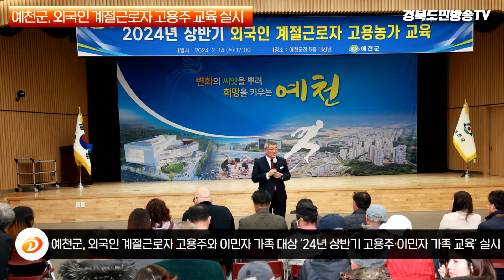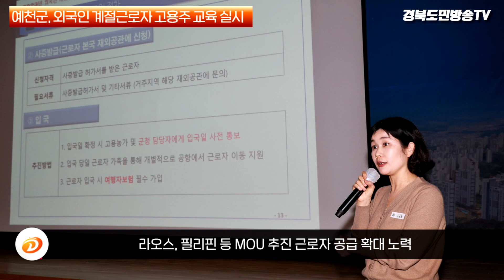예천군, 외국인 계절근로자 고용주 교육 실시 경북도민방송TV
예천군은 14일 군청 대강당에서 외국인 계절근로자 고용주와 이민자 가족을 대상으로 ‘24년 상반기 고용주·이민자 가족 교육’을 실시했습니다.

이날 교육은 고용주 및 이민자 가족 100여 명이 참석한 가운데 진행되었으며, 고용주 필수 준수사항 및 근로자 인권 보호, 근로기준법, 출입국관리법 준수사항 등을 교육했습니다.

예천군은 올해 상반기 결혼이민자 본국 가족·친척 초청으로 100 농가 284명의 외국인 계절근로자를 도입할 계획이며, 근로자는 오는 3월부터 입국해 일손이 부족한 농가에 도움이 될 전망입니다.

김학동 군수는 “외국인 계절근로자를 적기 공급해 파종기 농촌일손 확보에 최선을 다하겠다.”며 “향후 외국인 계절근로자 도입 확대 및 안정적인 운영을 위해 인력 도입의 다변화와 지원을 강화해 나가겠다.”라고 말했습니다.

예천군은 인력중개센터 인력의 다양화로 농가별 맞춤형 공급을 추진하고, 외국인 계절근로자의 안정적인 공급을 위해 라오스, 필리핀 등과 MOU를 추진해 근로자 공급 확대를 위해 노력해나갈 예정입니다.